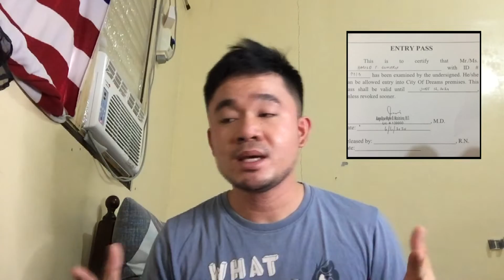RAPID TESTING - Your Guide & Steps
Stay at home if you feel unwell. If you have a fever, cough and difficulty breathing, seek medical attention and call in advance. Simple/Rapid tests are designed for use where a preliminary screening test result is required and are especially useful in resource-limited countries.

If the test found to be negative doesn't mean you're not infected with Covid19. The Virus might be in its early age reason for the kit not to detect the said Virus.

24 oras rapid test,
hiv1/2 rapid test,
rapid mid 250 test,
rapid duro 3 test,
ets 2020 test 3 rapid,
rapid test 4 way analyzer,